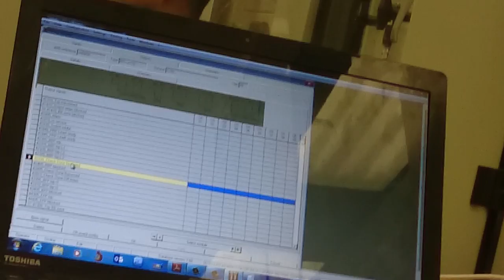REB500 diff by value